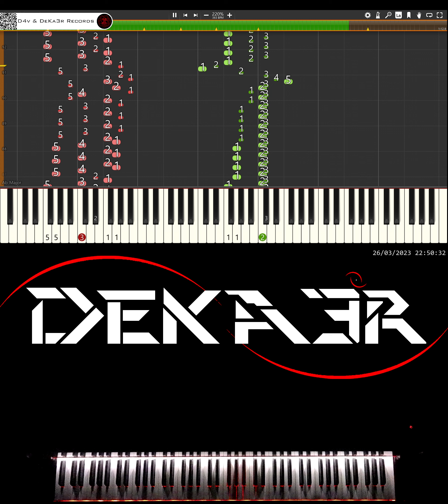🔴 IRL 🎹 RUNNER • CREACIÓN DE SU DIGITACIÓN, MNEMOTECNIA Y ESTUDIO PARA PIANO